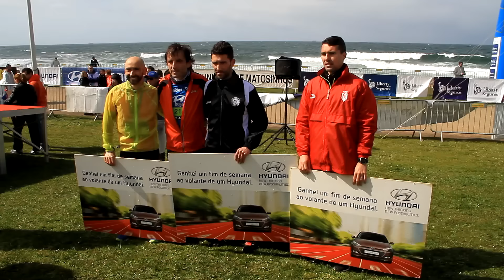Corrida do Mar 2016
Corrida do Mar Liberty Seguros 2016 realizada em Matosinhos, junto ao Farol da Boa Nova, Leça da Palmeira. Corrida de 10kms e Caminhada de 5kms.

Runporto.com